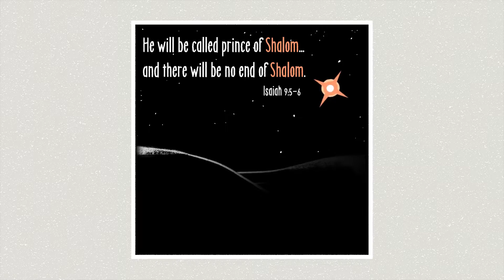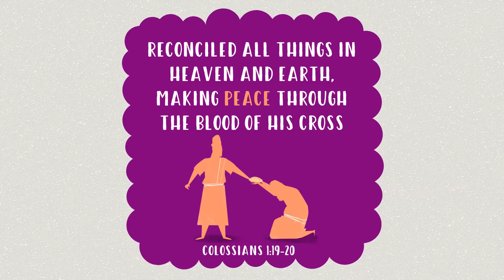Connect Video for 12 8 21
Advent: Peace